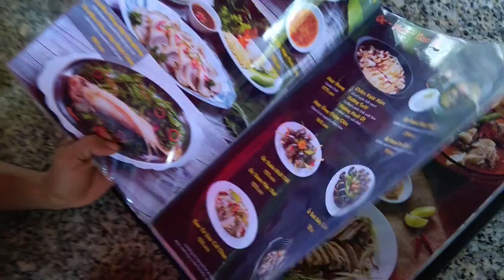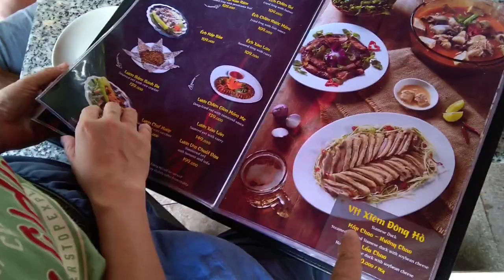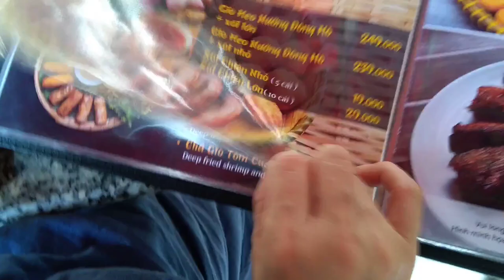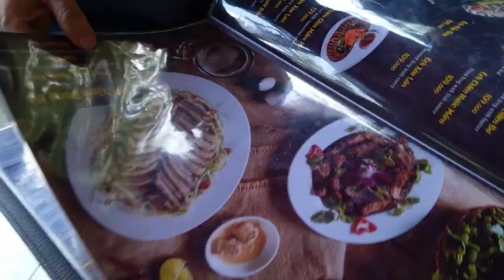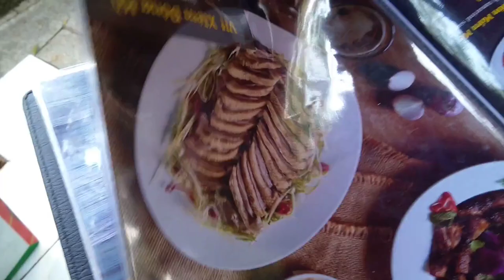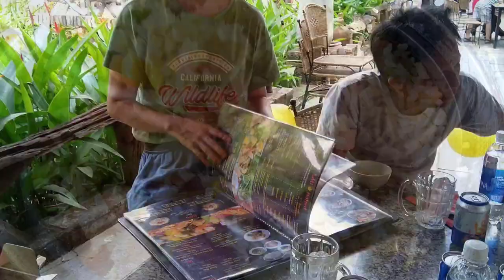Thưởng Thức Món Ngon Nhà Hàng Bến Xưa Review 8 Món Ăn Dân Dã